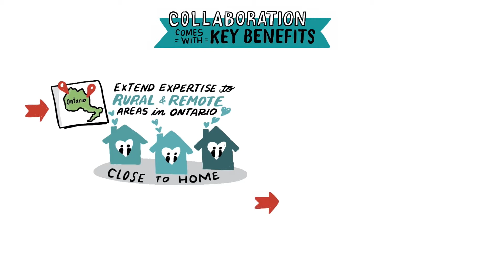MINT Memory Clinic - Specialist Support